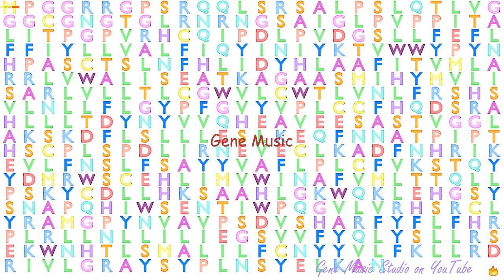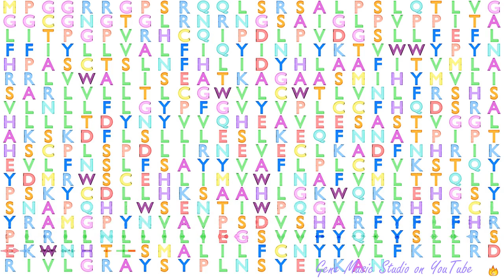Gene Music using Protein Sequence of TMEM39A "TRANSMEMBRANE PROTEIN 39A"